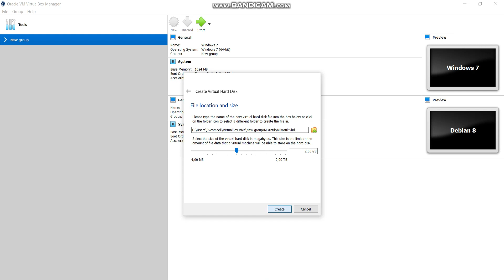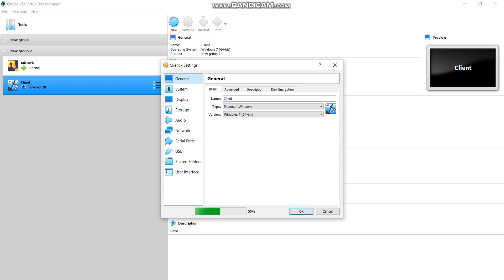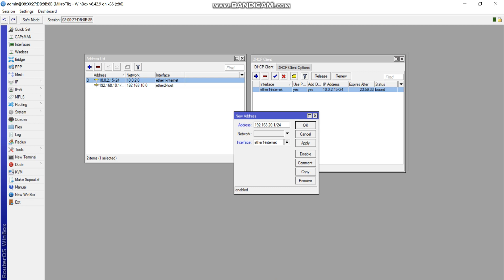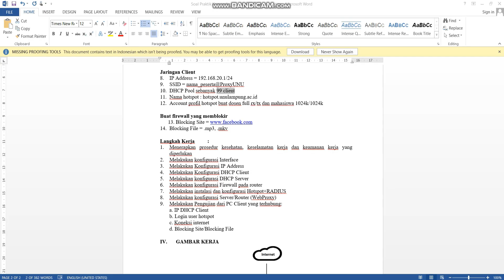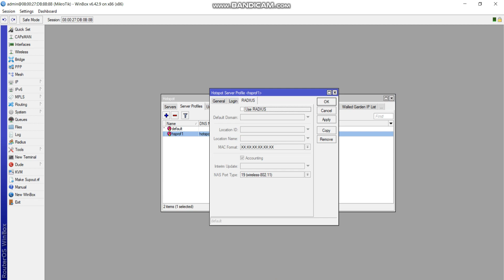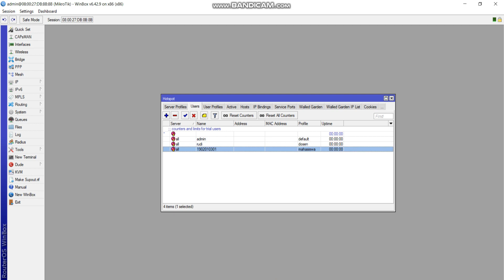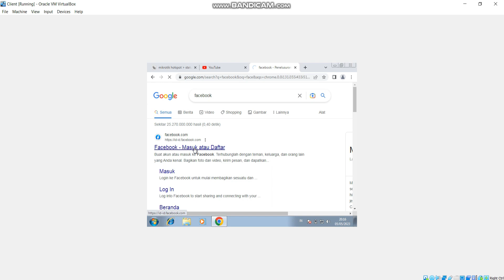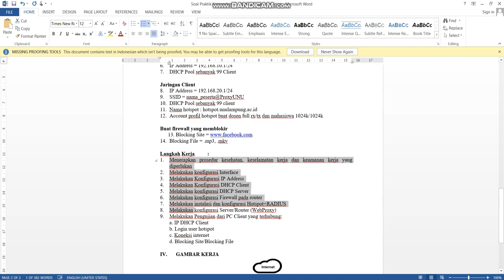Cara Setting Interface, IP Addres, Routing, Hotspot, Blok Website,Blok Download File di Mikrotik